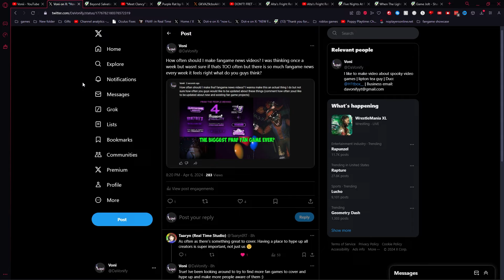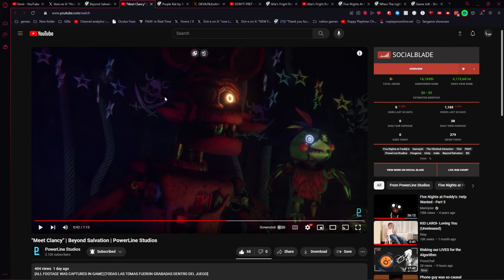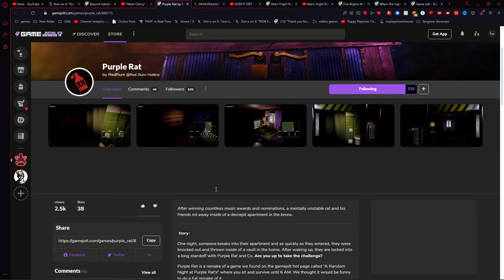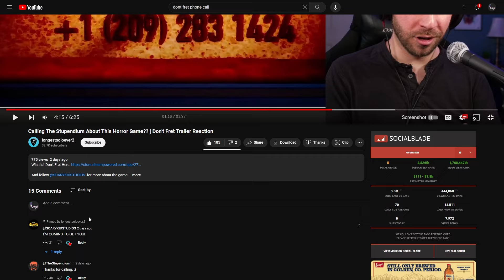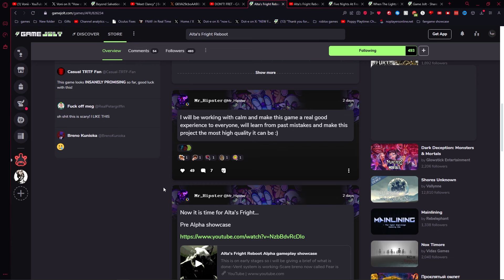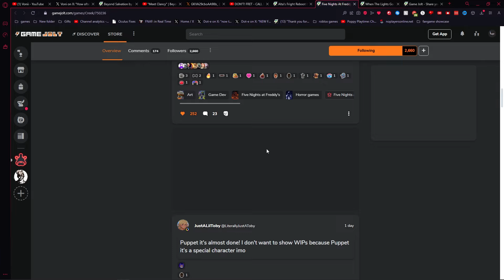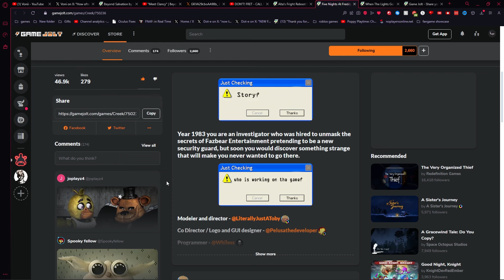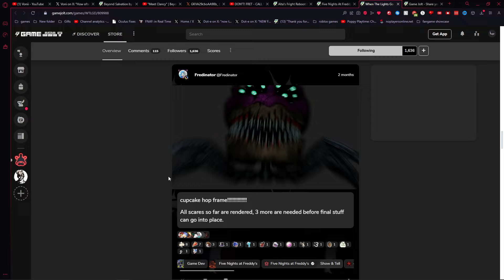NEWS ON THE 2ND GLITCHED ATTRACTION || FNAF FAN GAME NEWS!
Welcome back to another day of FNAF Fan Game News! (fangame friday?) in this video we cover the news on The Glitched attraction 2 (Beyond Salvation) and other fan games like Purple Rat, Don't! Fret (non fnaf game), Alta's Fright Rebooted and more!